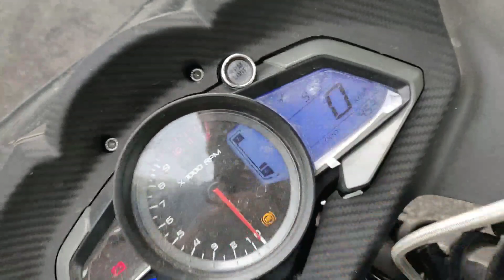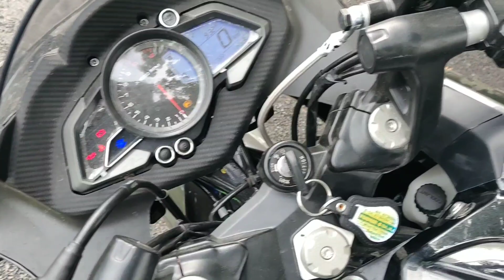Pulsar Rs200 BSIV || How To Work Service Indicator in Rs || This feature is useful for us .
4 subscriber completed i know my video is not good but i have try my best . Dostoo love me i will give best videos ..
Once again thank you soo much